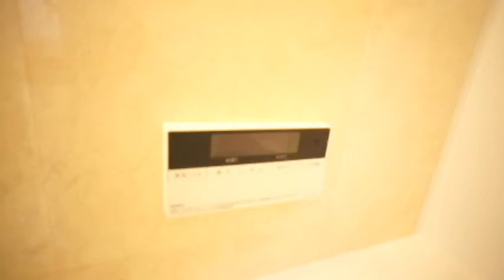エスパイン大宮 202号室 ★奈良の賃貸MARUWA｜株式会社丸和不動産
▶物件名：エスパイン大宮　202号室
▶所在地：奈良県奈良市大宮町３丁目４－５
▶間取：2LDK